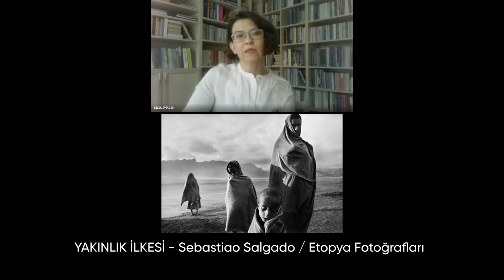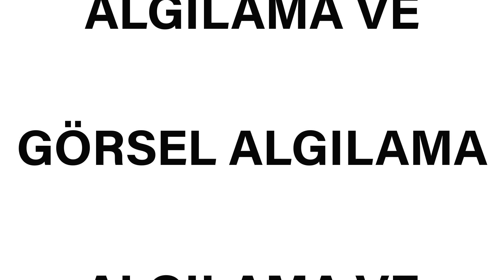Algılama ve Görsel Algılama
Workshop: Algılama ve Görsel Algılama
Ankara Hacı Bayram Veli Üniversitesi Güzel Sanatlar Fakültesi öğretim görevlisi Öğr. Gör. Dilek Evirgen algılama ve görsel algılama hakkında bilgi veriyor.